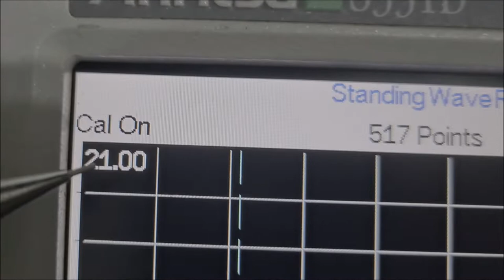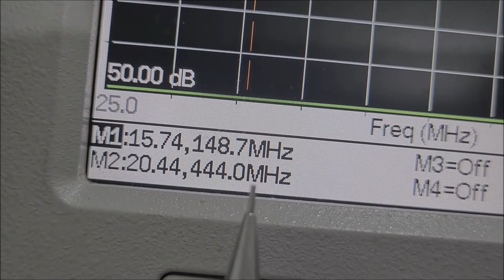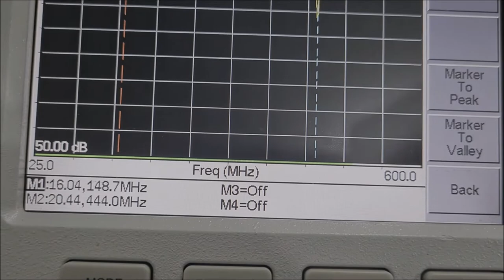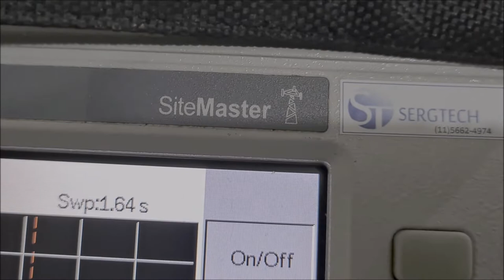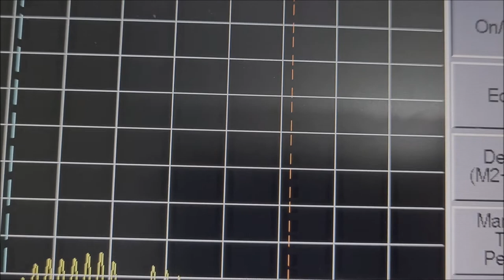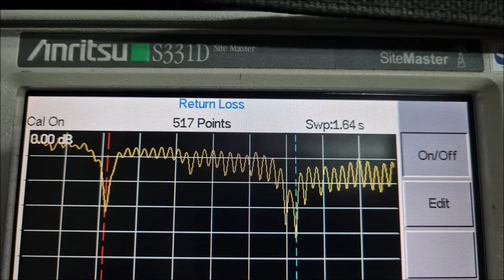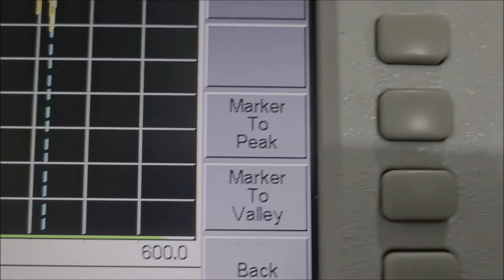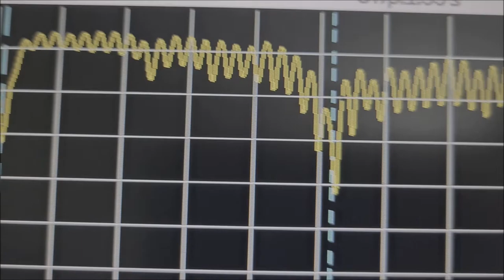rádio dual Baofeng na roça e fazenda nossas antena Dipolo base Dual band VHF UHF testes ✅ siga!